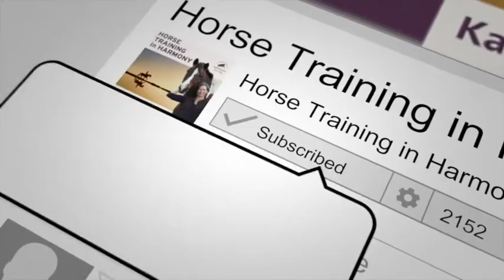EP026: Buck Tradition. Be More YOU!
In this episode I talk about the importance of being YOU! So many students miss a deeper relationship with their horse or miss important moments in their training because they are paralyzed be a fear of ‘doing it wrong’. Many trainers and instructors are getting burned out because they are trying to fit in a professional mold, instead of fully embracing the full value of what they have to offer.

This podcast will free you to be yourself by explaining how important it is. I’ll also present 2 powerful questions to ask yourself that will help you be more you and boldly take the actions you want to take!
The resource for professionals that I mention can be found

· For hundreds of training videos at a very low cost, check out the Video Classroom

If you enjoyed this episode and think that others could benefit from listening, please share it!